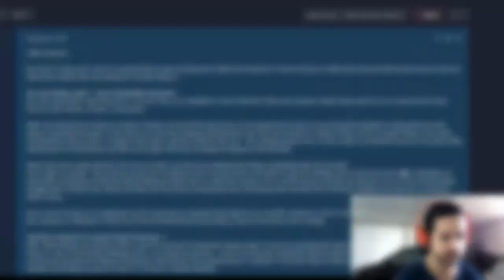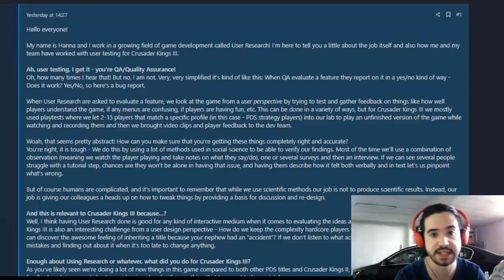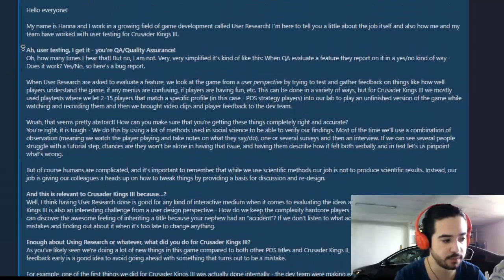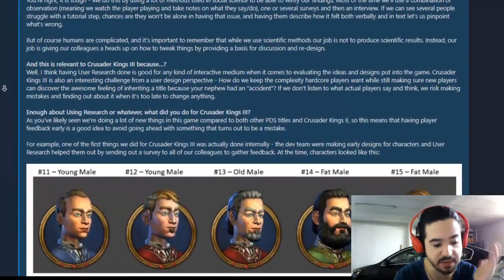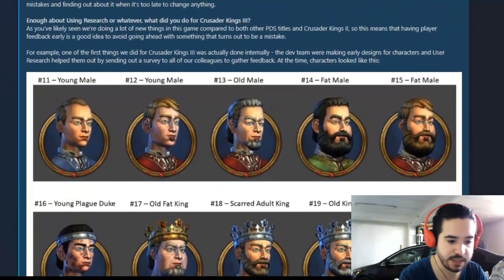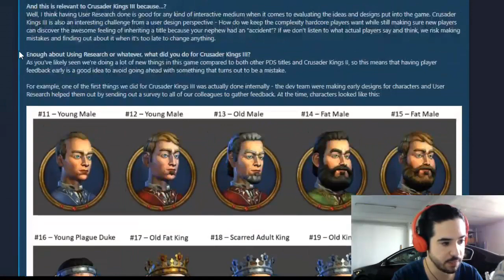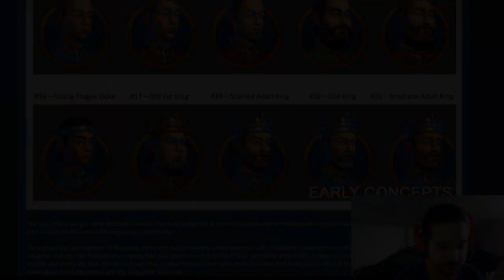ASÍ descubre PARADOX lo que nos INTERESA - Crusader Kings 3 en español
Europa Universalis IV: 2013
Stellaris: 2016
Hearts of Iron IV: 2016
Imperator Rome: 2019
Crusader Kings 3: 2020